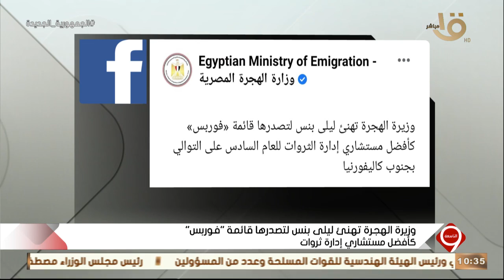التاسعة| وزيرة الهجرة تهنئ ليلى بنس لتصدرها قائمة "فوربس" كأفضل مستشاري إدارة ثروات